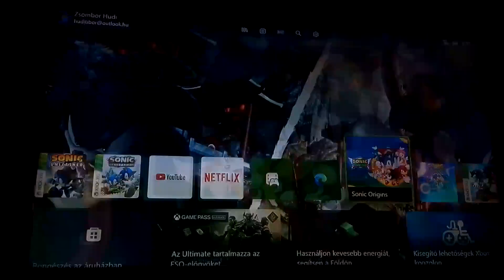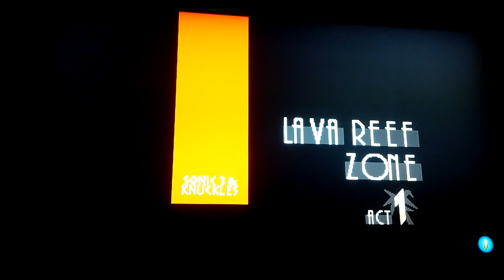Sonic Origins #52 Egy fer harc Knucklessel (by Zsombi)